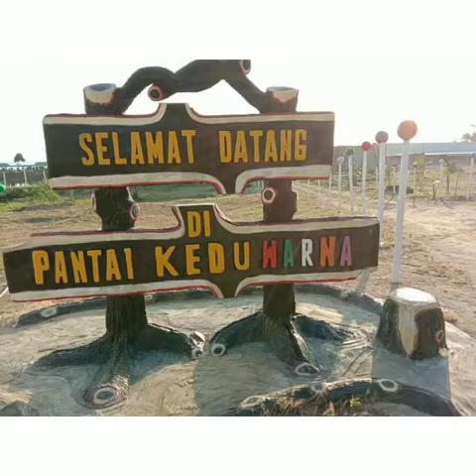Pantai Indah di Lampung || Pantai Kedu Warna|| OMBAK PANTAI KALIANDA super keren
Selamat datang di channel aku sobat

Kali ini aku mau bagi cerita keuwuan di pantai Kedu Warna Kalianda yang recomended untuk kumpul bareng dengan orang-orang terkasih. Senang sekali bisa merasakan eksotisnya pantai, apalagi pas datang ombaknya wah keren banget. Pokoknya harus datang deh ke tempat ini.

Pantai di Lampung, pantai kedu warna yang ombak pantainya super keren

Terimakasih
Happy watching